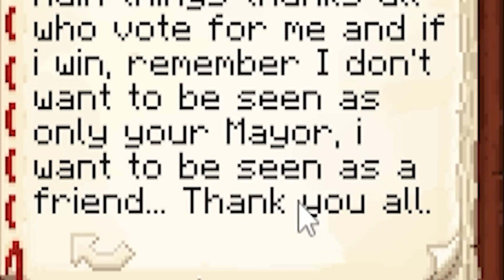So I started Building the WONKIEST Tower! | Minecraft Global SMP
Global SMP Season 6 episode 3. So I need to start building my Minecraft base/house. but I want to try a bit of a different style so let's build a tower!. oh wait...I'm not that good at building...Therefore, I must make it "wonky" to hide my lack of building skills!

I hope you enjoy this video. LET'S GO FOR 12 LIKES!

(There was also another livestream but that got taken down because of copyright so...here's some advice: don't react to videos when your title and description is about Minecraft)

StreamBeats:
- Roll Me in Stardust
- Float Sail Surf